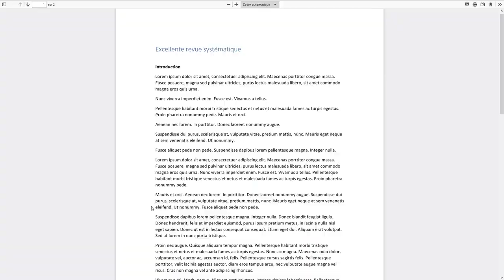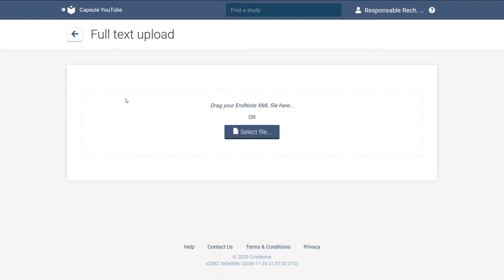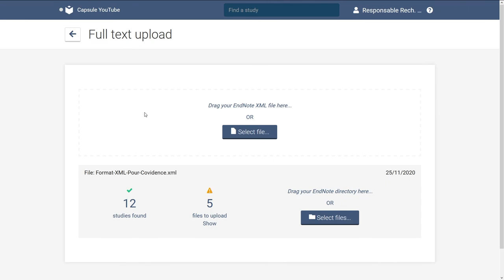Capsule IV – Covidence – Importation de PDF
Cette quatrième capsule sur le logiciel Covidence vous montrera comment effectuer l’importation des fichiers PDF dans les références des documents pour l’étape de sélection selon leurs textes intégraux.

Pour d’autres informations, consultez le guide Covidence des Bibliothèques de l’Université de Montréal